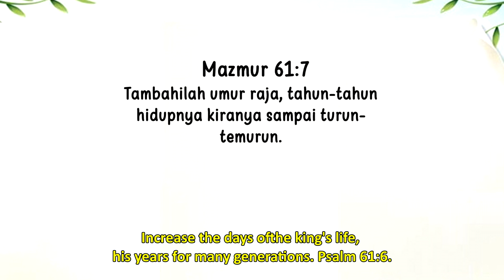Renungan Pagi Anak 2023 | 5 Juni - HIDUP RAJA!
"HIDUP RAJA!"

Tambahilah umur raja, tahun-tahun hidupnya kiranya sampai turun-temurun. Mazmur 61:7.

Hidup Raja, hidup Raja!" Bertahun-tahun lalu, dan mungkin di beberapa tempat sampai hari ini, orang akan mengatakan hal itu setiap kali raja ada di dekatnya. Ini seperti mengatakan, "Tuanku melakukan pekerjaan yang baik, dan kami ingin Tuanku panjang umur seterusnya."

Apakah kamu tahu ada hal-hal yang dapat kamu lakukan untuk hidup lebih lama? Benar Allah telah menyatakan semuanya itu kepada kita di dalam firman-Nya. Dia ingin kita panjang umur, sehat, hidup bahagia, dan Dia mengatakan pada kita bagaimana untuk melakukannya

Ketika Allah menciptakan Adam dan Hawa, Dia memberi mereka taman untuk dikelola. Ada banyak buah-buahan dan sayuran dan banyak air yang segar. Dia ingin mereka makan dengan sehat. Dia tahu mereka akan jauh lebih bahagia ketika makanan yang mereka makan dan air jernih yang mereka minum membantu mereka merasa yang terbaik. Ingat juga, bahwa Dia memberi mereka taman untuk dikerjakan. Termasuk di dalamnya banyak gerak badan dan berjaan kaki di sekitar tempat yang indah. Buka Alkitab hari ini dan dapatkan gerak badan rohanimu. Ingat, Allah adalah raja alam semesta, dan Dia ingin Anda hidup selamanya.

Increase the days ofthe king's life, his years for many generations. Psalm 61:6.

Long live the king, long live the king!" Many years ago, and maybe in some places still today, people would say this whenever the king was around. It was like saying, "You're doing a good job, and we want you to live for a long time and keep doing it."

Did you know there are things you can do to live longer? It's true—God has told us all about them in His Word. He wants us to live long, healthy, happy lives, and He told us just how to do it.

When God created Adam and Eve, He gave them a garden to take care of. It had plenty of fruits and vegetables and lots of fresh water. He wanted them to eat healthfully. He knew they would be much happier when the food they ate and the clear water they drank helped them feel their best. Remember, too, that He gave them a garden to work in. That included lots of exercise and hiking around that beautiful place. Open the Bible today and get your spiritual exercise. Remember, God is the king of the universe, and He wants you to live forever.